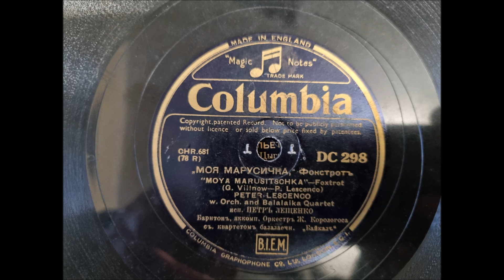MOYA MARUSITSCHA FOXTROT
G. VILLNOW - P. LESCENCO
PETER LESCENCO
W. ORCH. AND BALALAIKA QUARTET